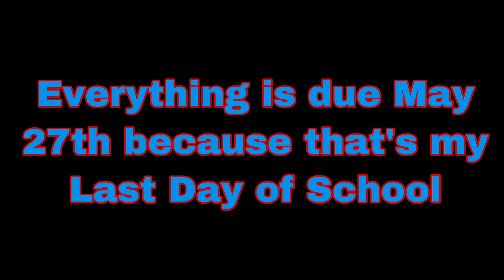New Collab Announcement (closed)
Part 1: Me/Team Sims

Part 2: The train guy 45 ✅

Part 3: Big Buffer Production

Part 4: amirhan81 GWR

Part 5: NWR Duck

Part 6: Rowlet and Prinlup Chan fan

Part 7: TanTin ✅

Part 8: Kahanu Republic ✅

Part 9: Nathan Imagination

Part 10: Perp the Derp Productions

Part 11: Gabriel_5434

Part 12: Nathan Imagination

Part 13: Fabian_268

Part 14: Mario sonic crash &thomas the tank engine Fan 64

Part 15: Christian Show ✅

Part 16: Ryan’s Potato

Part 17: Christian Show ✅

Part 18: Champion haul productions Jesus hope Amaya ✅

Part 19: Gabriel_5434

Part 20: Also Me/Team Sims